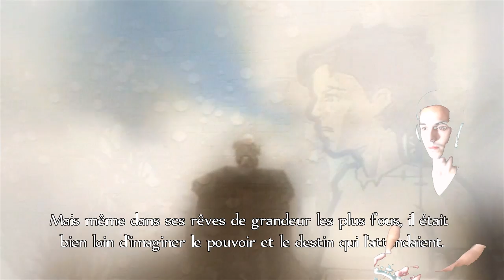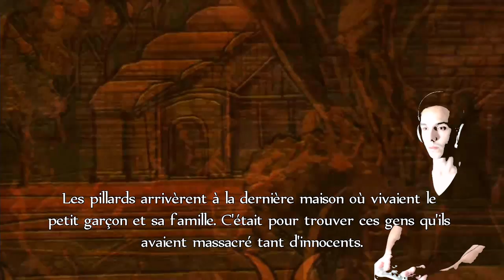(Decouverte) Fable Anniversary